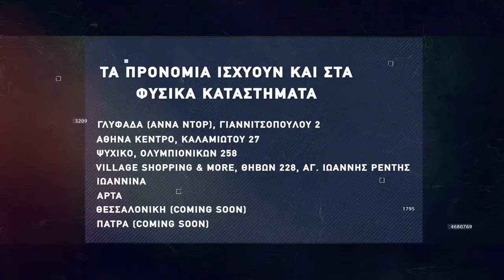Βasketaki The League - Gerakas Hawks Vs Αμφιδέξιοι (18/11/21)